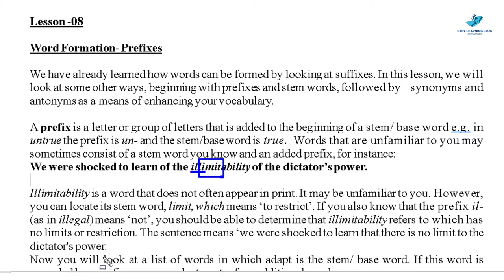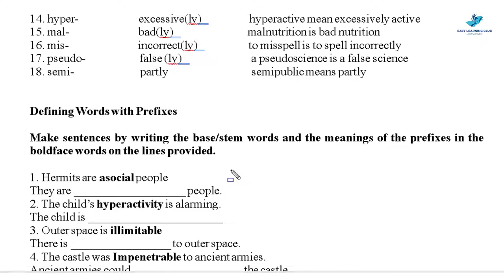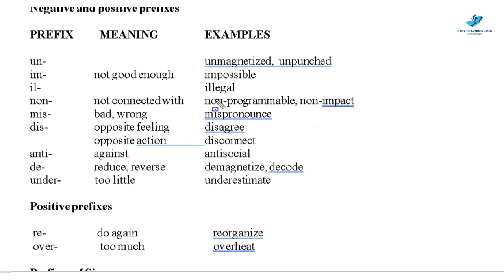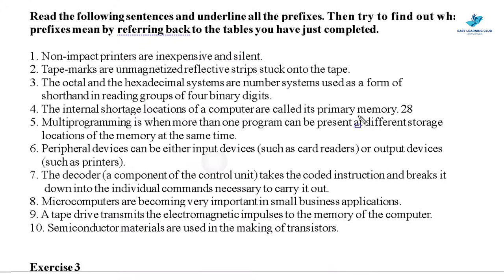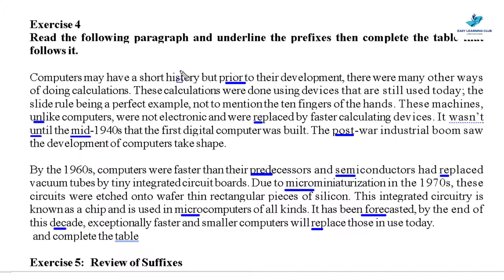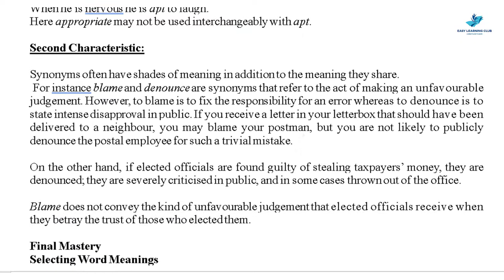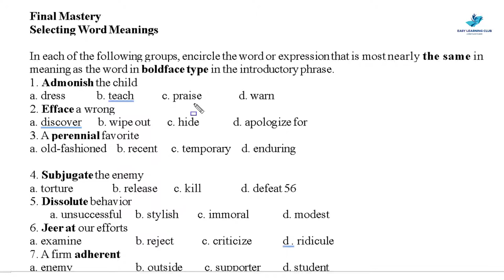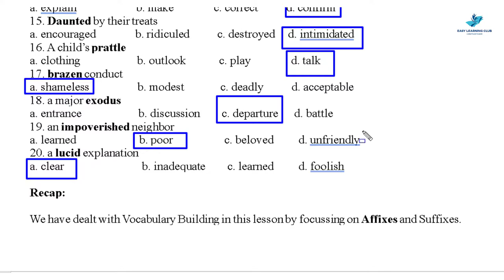ENG101 | Lecture 8 | Word Formation - Prefixes | Urdu-Hindi